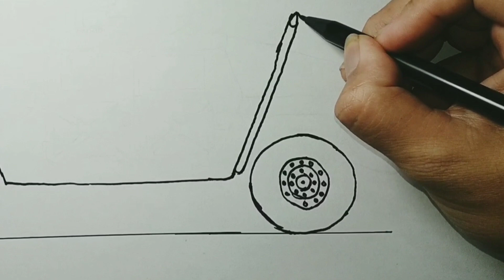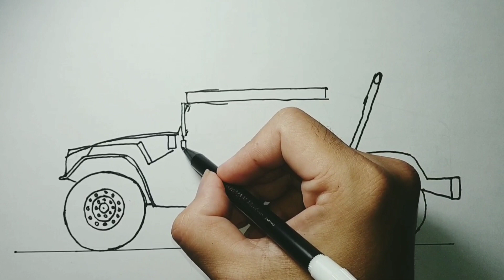How to Draw a Military Humvee